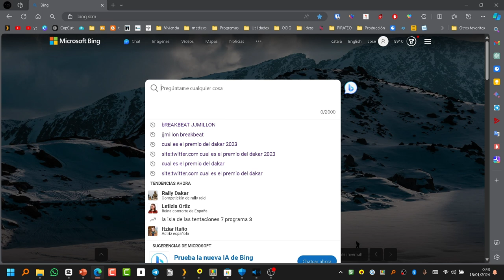Buscar con varios motores de búsqueda a la vez en Edge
Hoy les voy a enseñar un truco para buscar con dos motores de búsqueda al mismo tiempo usando Microsoft Edge y el motor de búsqueda Bing. 😎

Es muy fácil, solo tienen que seguir estos pasos. Primero, busquen algo que les interese. Por ejemplo, yo voy a buscar "recetas de tortillas". Ya ven que me salen los resultados de Bing. Ahora, si quiero ver los resultados de Google, solo tengo que hacer clic en la lupa que está arriba a la derecha. 😍

Así de simple, ya tengo los resultados de Google. Y si quiero cambiar a otro motor de búsqueda, como Yahoo o DuckDuckGo, solo tengo que hacer clic en el menú desplegable y elegir el que quiera. 😁

¿Qué les parece? Un truco genial, ¿no? Bueno, pues espero que les haya gustado. Díganme en los comentarios si lo van a usar. Un abrazo y que tengan un buen día. 😊